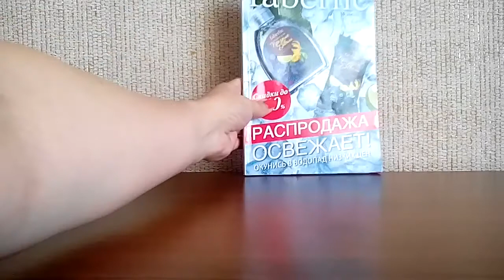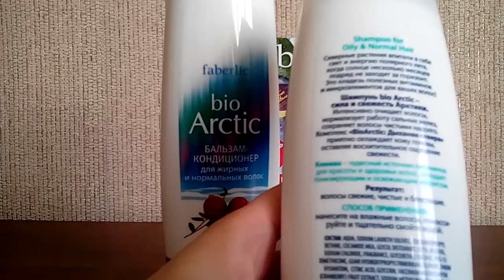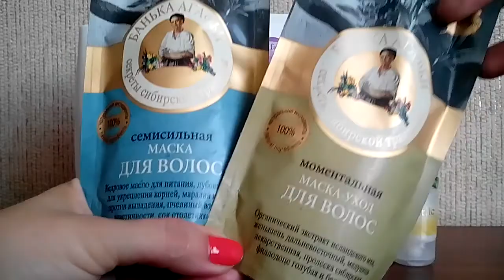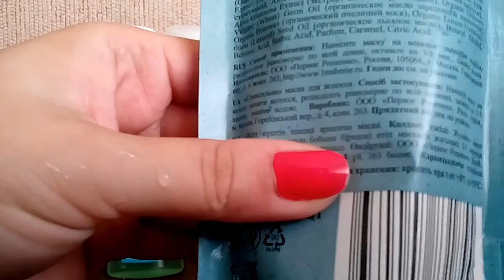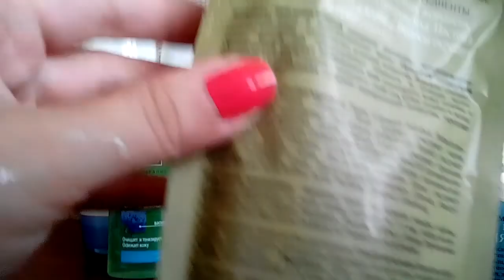Заказ Фаберлик 10 2016